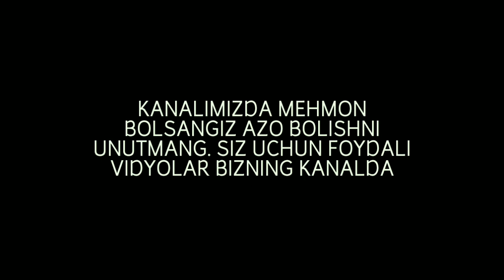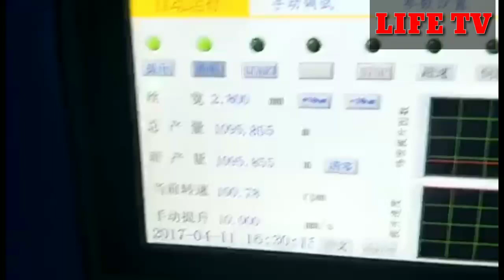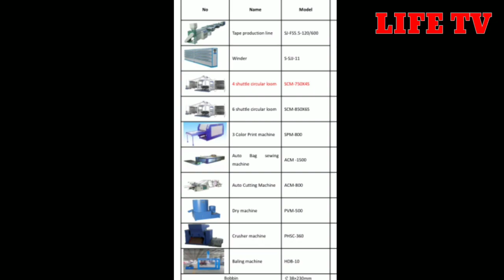Qop ishlab chiqarish linyasi | Коп ишлаб чикариш линяси